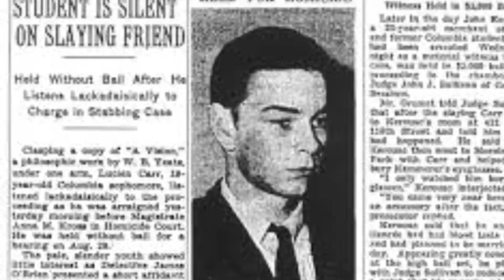Edie Parker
Mr. Hixon 4th period